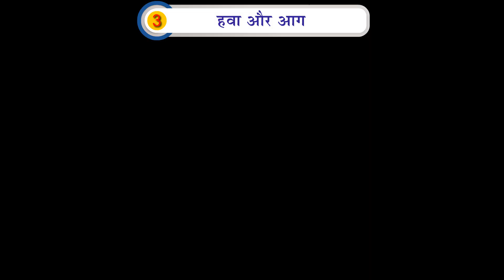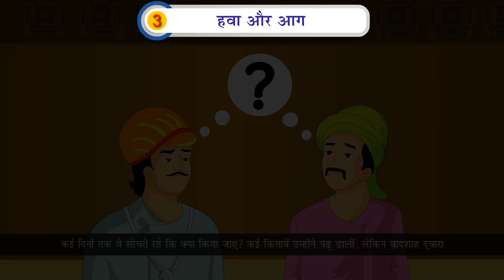Hawa aur Aag Book 5 chapter 3